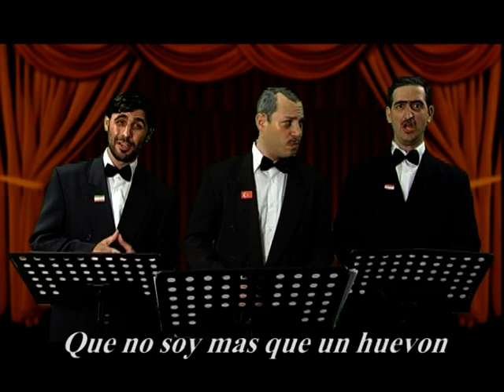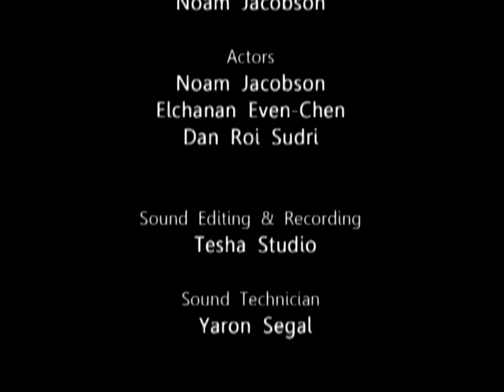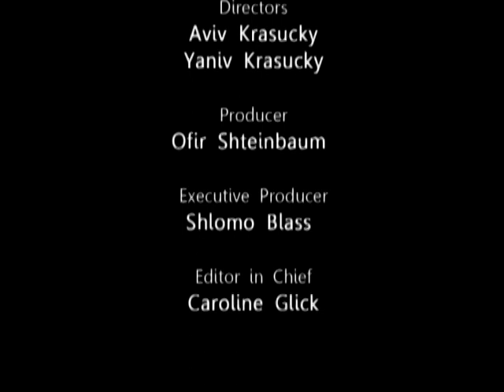The Three Terror - Spanish